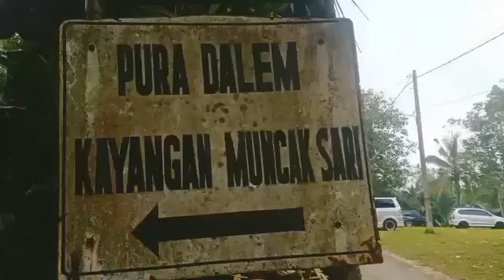megambel di pura dalem kahyangan luhur muncaksari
Haaiiii. Sobatku semuanya.